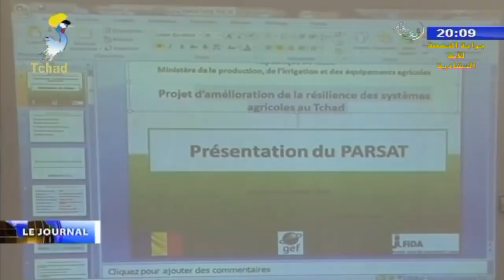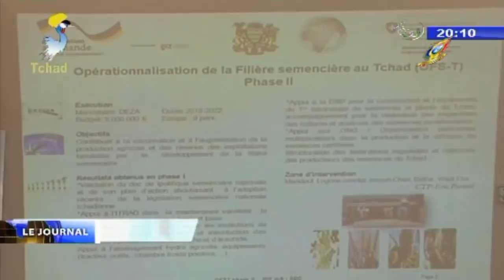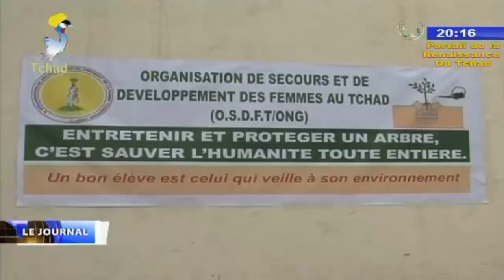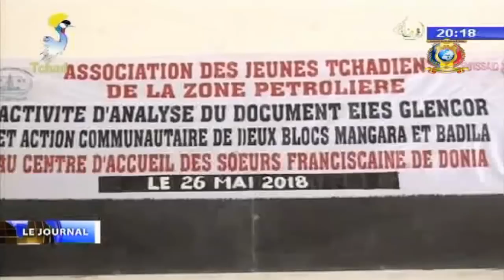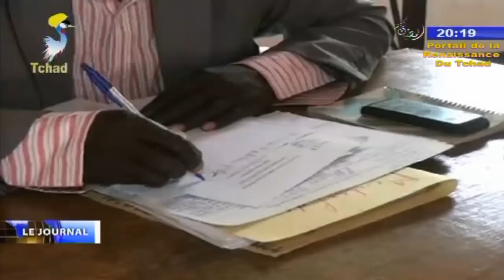LE GRAND JOURNAL DE TELE TCHAD DU 28 MAI 2018